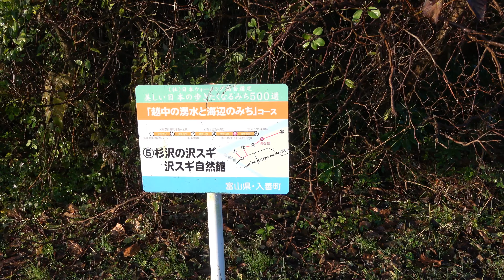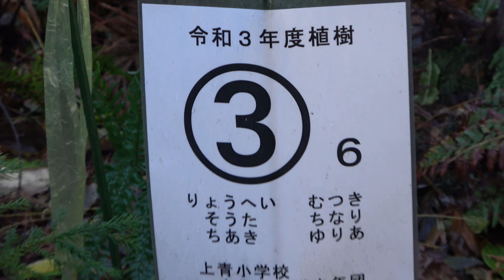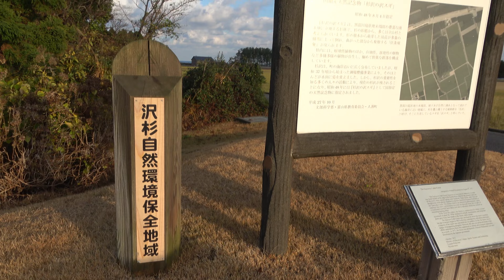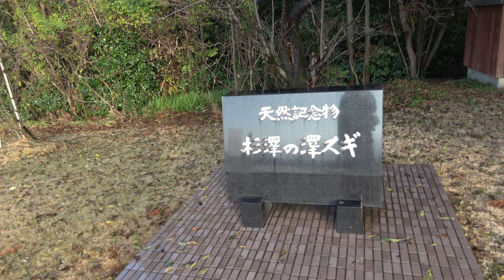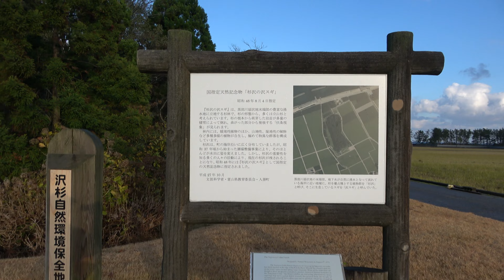杉沢の沢スギ(Toyama)国指定の天然記念物DiscoverJapan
黒部川扇状地末端の豊富な湧水地に立地する杉林。DiscoverJapan